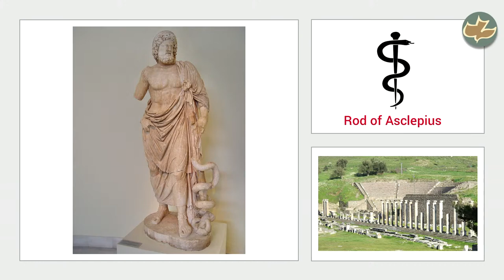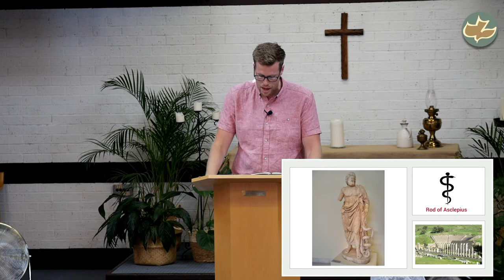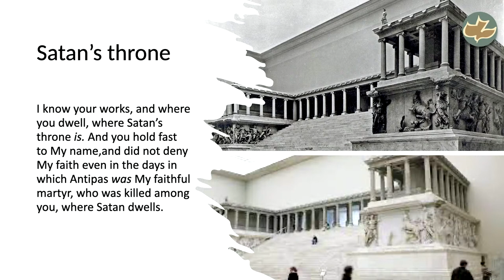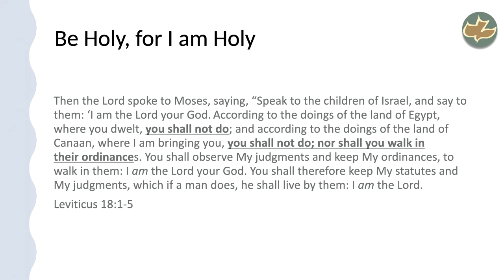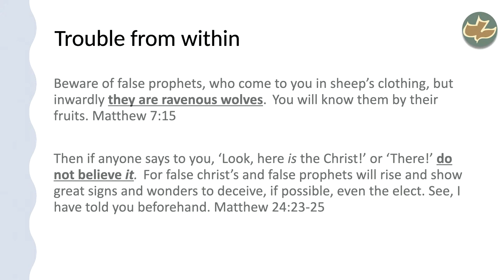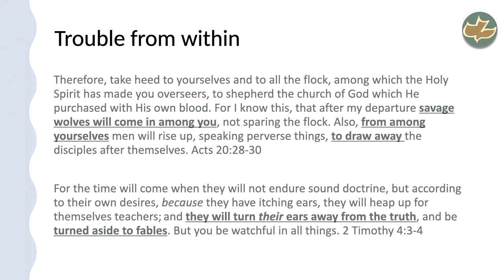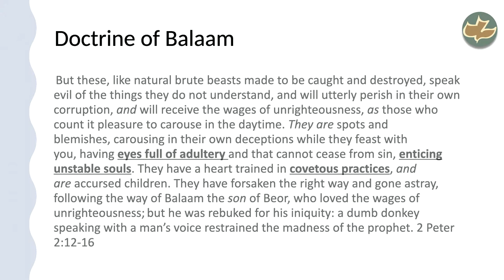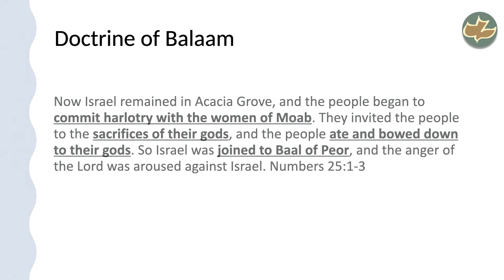Letters from Jesus - Pergamos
Pastor Andy carries on our series "Letters from Jesus" this time talking about Pergamos from Revelation 2:12 - 17.